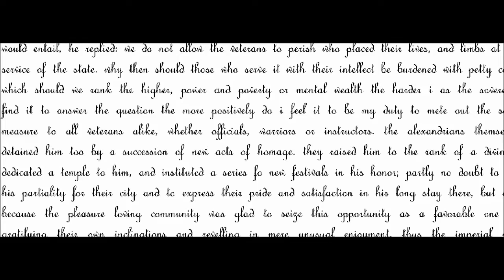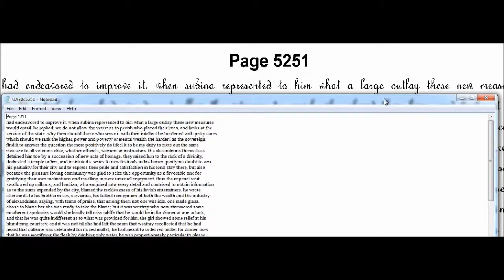Image to Text Conversion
Image to Text and Word conversion with 98% accuracy. Convert formats like GIF, TIF, JPG, PNG, BMP, PDF etc to Notepad (Text) or MS Word files with High Accuracy.